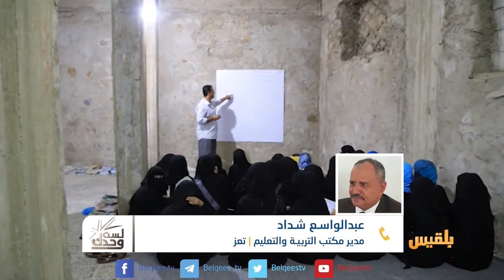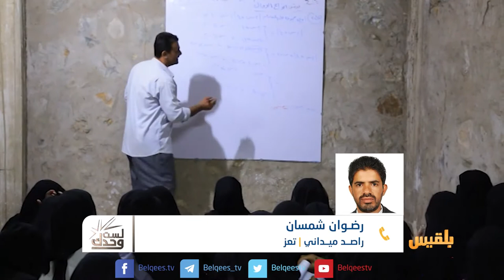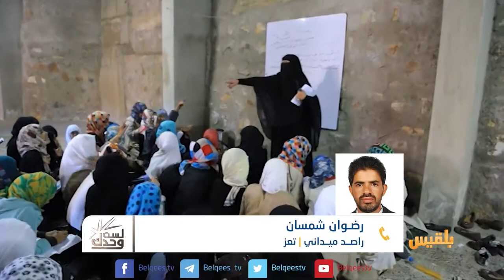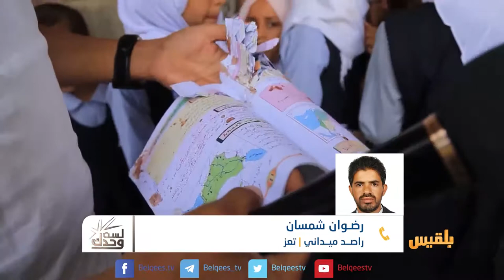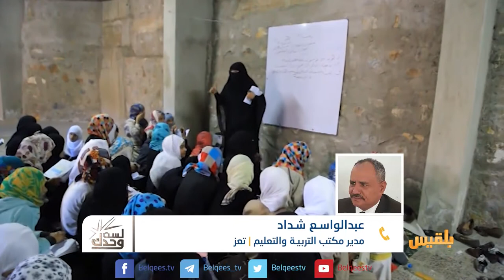لست وحدك | الانقلابيون واستهداف التعليم والمعلمين | تقديم: عبد الله الحرازي